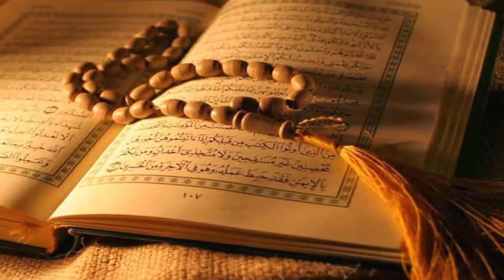৮০ বছরের গুনাহ মাফ হবে ছোট্ট একটি আমলে || Reporter Shafique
৮০ বছরের গুনাহ মাফ হবে ছোট্ট একটি আমলে || Reporter Shafique
৮০ বছরের গুনাহ মাফ হবে ছোট্ট একটি আমলে || Reporter Shafique